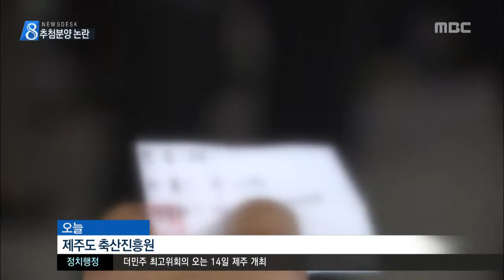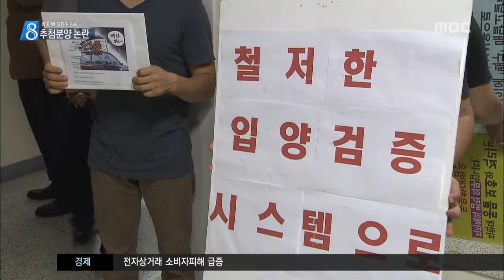제주MBC 리포트 제주개 분양에 장사진 추첨방식 비판 김항섭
◀ＡＮＣ▶
 멸종 위기에 처한 제주 고유종인
제주개는
온순하면서도 행동이 민첩해
사냥에 재능이 있는 것으로
알려져 있는데요.

 제주도가
자체 증식한 순수혈통의 제주개를
추첨을 통해 분양하자
수 백명이 몰려 장사진을 이뤘습니다.

           ◀ＥＮＤ▶

           ◀ＶＣＲ▶

◀ＳＹＮ▶
"번호 269번, 269번입니다!"

 이름이 호명되자,
환호성이 터져나옵니다.

 제주개를 분양하기 위한 공개추첨 행사,

 제주개 20마리를 분양하는
추첨에 250여 명이 참여하면서
12.7대 1의 경쟁률을 기록했습니다.

 제주도축산진흥원이
멸종위기에 처한 제주개를 번식시켜
민간에 분양을 시작한 건 지난 2천12년,

 해마다 인기가 치솟으면서,
올해부터 선착순 분양에서
추첨분양으로 방식을 바꿨습니다.

◀ＩＮＴ▶
이재웅 김명희 / 경기도 용인시
"기대는 안 했는데 당첨되리라 꿈도 못 꿨어요. 진돗개하고 풍산개를 키우고 있거든요. 제주개 보면 용맹성도 있다고 해서..."

 하지만 행사장 밖에서는
동물보호단체들이
추첨 분양방식을 비판하며
피켓 시위에 나섰습니다.

 분양대상자에 대한 조사도 없는데다
초복을 앞두고 분양이 이뤄지면서
식육견 판매를 부추긴다는 겁니다.

◀ＩＮＴ▶
김미성 팀장 / 제주동물친구들
"동물을 생명을 물건 취급하는 그런 의도잖아요. 경품 판매하듯이, 민간(단체)인 저희도 입양을 보낼 때 굉장히 신중에 신중을 기하고 입양을 보내고 있어요."

 제주도는 이 같은 비판이 이어지자
당초 분양 대상이었던
노령견과 장애견 6마리에 대한
분양을 취소했습니다.

 당첨자에 대해서는
사육환경을 조사하고 면담을 거쳐
분양을 최종 결정하기로 했습니다.

◀ＩＮＴ▶
강원명 과장 / 제주도 축산진흥원 축산진흥과
"시간을 두고 현지 점검을 하겠습니다. 직원이 월 1회 정도 방문하는 것으로 계획을 잡고 강아지를 양도 양수할 때는 축산진흥원에 사전 신고를 해서.."

 멸종위기 제주개의
혈통보전에 대한 중요성 만큼
보급도 신중해야한다는 지적이
설득력을 얻고 있습니다.